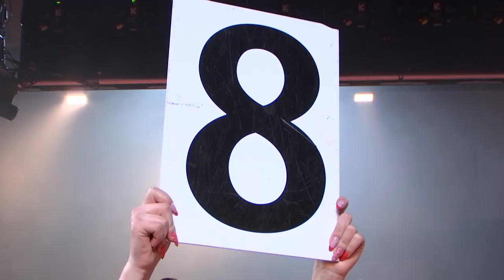Mohamed Suleiman Kartoum - Konstantine Jangavdze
2nd Combat Professionnel de la Nuit des Etoiles II organisée par Carcassonne Boxing